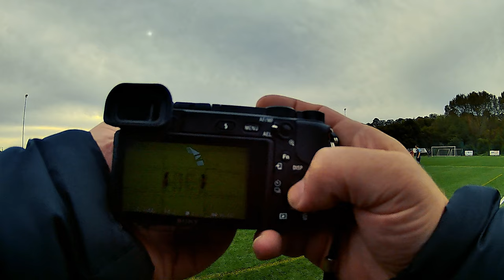POV Sports Photography | Grassroots Football | Sony A6400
If you ever wondered what it's like to be a sports photographer or what it's like to be involved in football photography, then this video will give you a little insight.

This is a game between Sporting Club Plymouth vs Hunter District, with the famous Tamar Bridge for a backdrop.